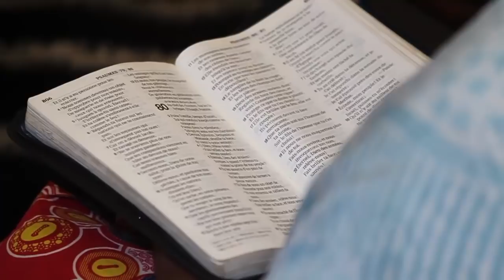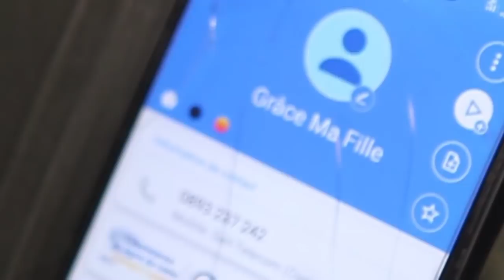GAILLARD ZERO Ep 2Théâtre Congolais : Belinda, Barcelone, Masasi, Ibutu, Pathy, Mbaliosombo etc..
GAILLARD ZERO Ep 2 Théâtre Congolais : Belinda, Barcelone, Masasi, Ibutu, Pathy, Mbaliosombo etc..